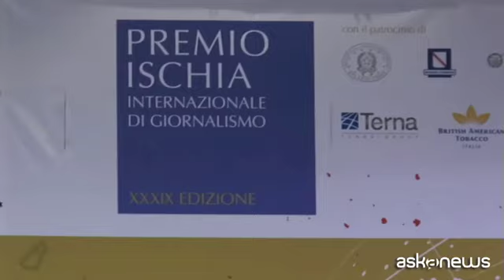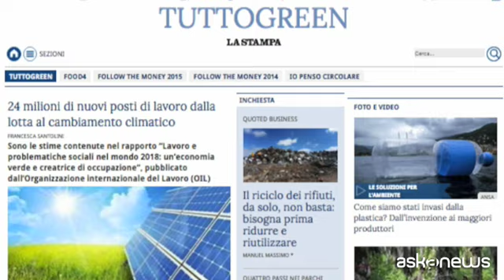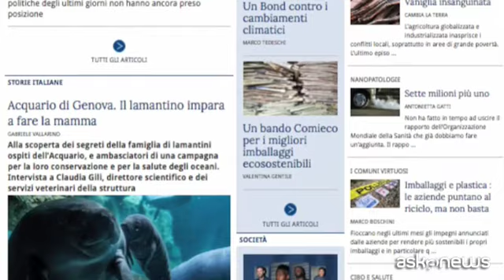Roberto Giovannini vince la prima edizione del Premio Terna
Ischia (askanews) - E' Roberto Giovannini, caporedattore de La Stampa e direttore di Tuttogreen, l'inserto mensile del quotidiano torinese dedicato al mondo della sostenibilità, il vincitore della prima edizione del Premio Terna, assegnato nell'ambito della XXXIX edizione del Premio Ischia internazionale di giornalismo. Il Premio Terna è stato ideato per valorizzare e incoraggiare l'attività giornalistica dedicata ai temi della sostenibilità. Il Piano strategico quinquennale presentato lo scorso marzo dalla società, infatti, fa della sostenibilità una leva strategica di creazione di valore per tutti i suoi stakeholder. "Abbiamo ritenuto il premio giornalistico Ischia la cornice ideale per lanciare il valore della sostenibilità che, per Terna, costituisce l'elemento dirimente di generazione di valore sul proprio piano strategico. Terna - ha detto Luca Torchia, responsabile Comunicazione esterna e sostenibilità di Terna - gestisce la rete elettrica ad alta tensione di trasmissione sull'intero territorio nazionale, insiste sui territori e fa della sostenibilità l'elemento fondante per poter condividere con i territori i propri investimenti. Investimenti che costituiscono un valore per i territori, per i cittadini e per il sistema Paese ed è per questo che la sostenibilità è una leva importantissima di generazione di valore".
"Roberto Giovannini - ha aggiunto Torchia - è riuscito, in maniera molto efficace, a creare un veicolo divulgativo dei principali temi di sostenibilità sul Paese. Per noi diventa fondamentale fare educazione e divulgazione sull'argomento - ha aggiunto -. Bisogna far conoscere, sensibilizzare i nostri concittadini e i giovani su queste tematiche. Per questo Roberto ha fatto un ottimo lavoro".
Roberto Giovannini ha seguito, attraverso le pagine del suo giornale, i temi legati alla sostenibilità ambientale, industriale e all'energia, progettando e ideando Tuttogreen. Dei temi che, ha spiegato, ancora sono poco trattati. "Si parla troppo poco e in modo insufficiente di questi temi - ha dichiarato -. Ritengo che i lettori e i cittadini siano interessati all'argomento molto più di quello che pensino, forse, certi direttori perché riguarda la vita quotidiana delle persone. Soprattutto i più giovani, oggi, sanno benissimo che avere comportamenti sbagliati è pericoloso e dannoso". "Credo profondamente nel giornalismo ambientale e nell'informazione su queste tematiche. E' importante che - ha proseguito - un giornale come La Stampa, già da cinque anni, abbia deciso di puntare sul progetto Tuttogreen, che è un magazine cartaceo, un mensile e un sito digitale che può essere consultato da tutti liberamente. Terna merita un ringraziamento per per il riconoscimento dato a me e al mio lavoro, ma anche al lavoro di tutti i collaboratori e di tutti i giornalisti che, quotidianamente, si impegnano su queste tematiche".